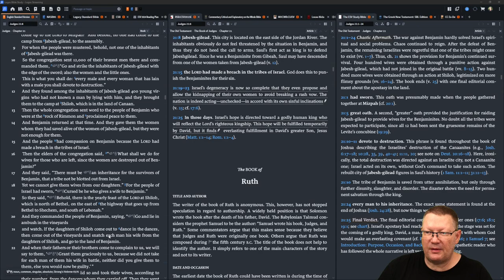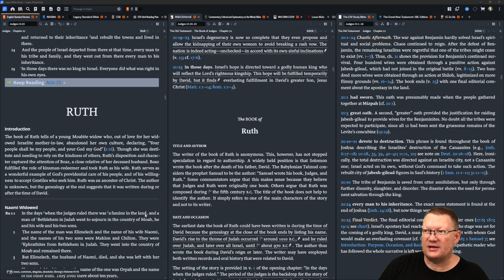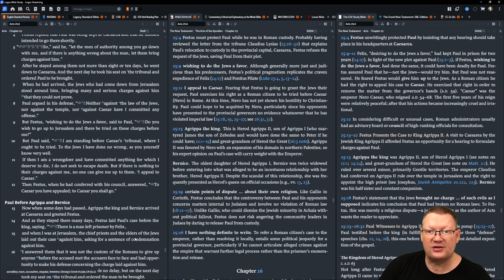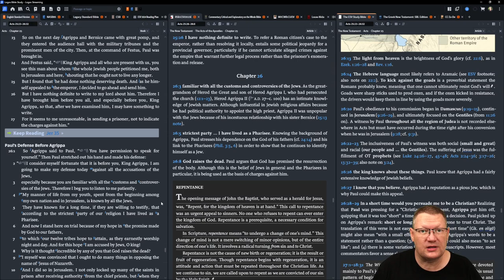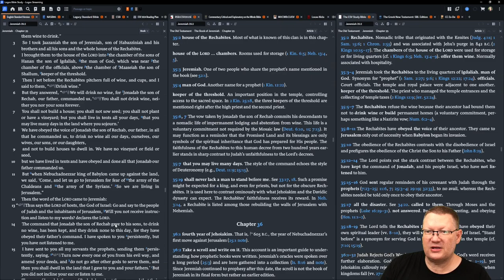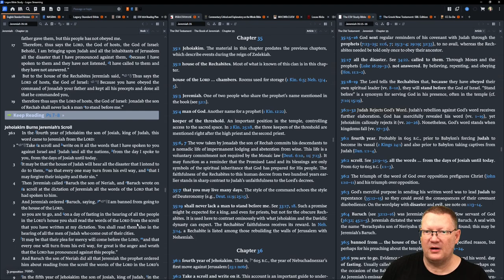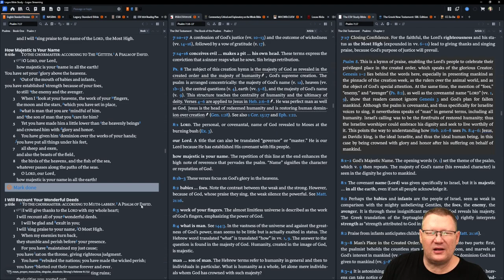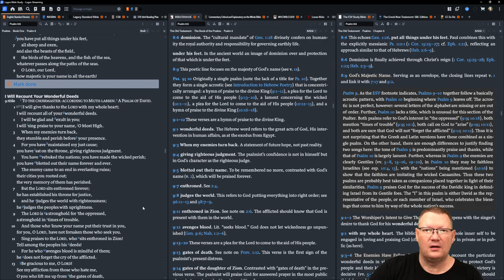Day 219 - August 7 - Bible in a Year - ESV Edition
August 7: Judges 21, Acts 25, Jeremiah 35, Psalm 7–8

Listen or read along with me as I read through the Bible in a year.  This is the M'Cheyne reading plan on the English Standard Version (ESV).  The ESV was my go-to translation for its easy reading style.  Follow along if you'd like.

00:00 Start
00:15 Judges 21
04:15 Acts 25
08:40 Jeremiah 35
12:14 Psalm 7-8